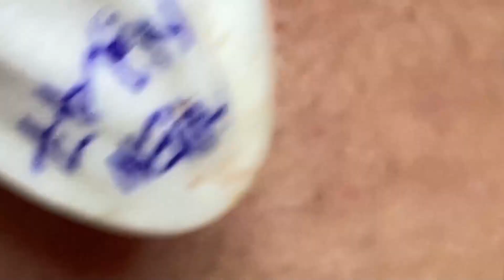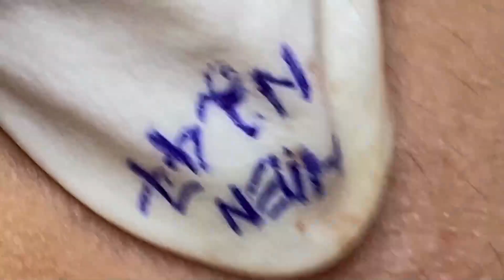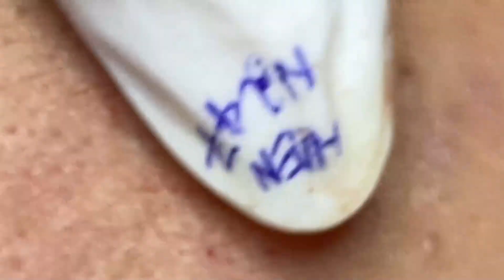𝐁𝐞𝐚𝐮𝐭𝐲 𝐅𝐨𝐫 𝐄𝐯𝐞𝐫𝐲𝐨𝐧𝐞 𝐈𝐬 𝐖𝐡𝐚𝐭 𝐈 𝐋𝐢𝐤𝐞 | 1378